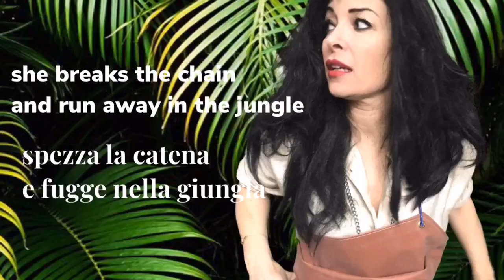120 / SLAVE IN THE JUNGLE